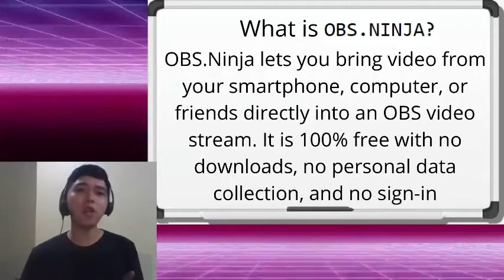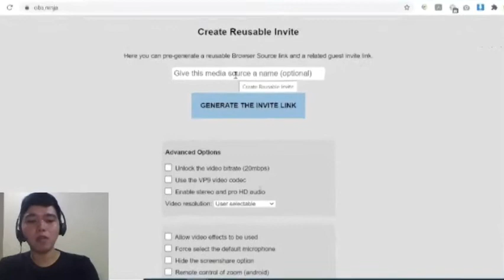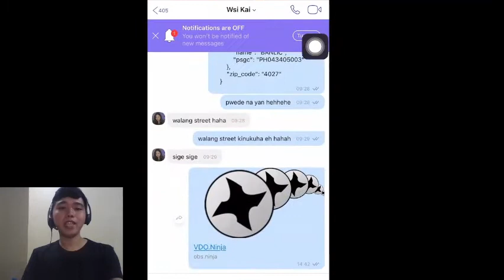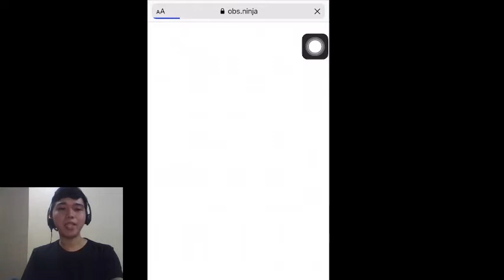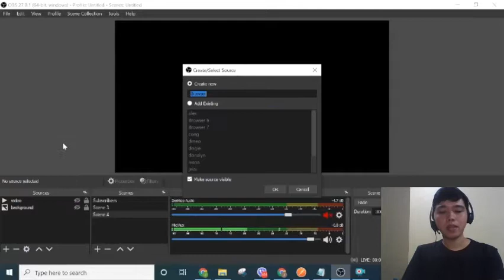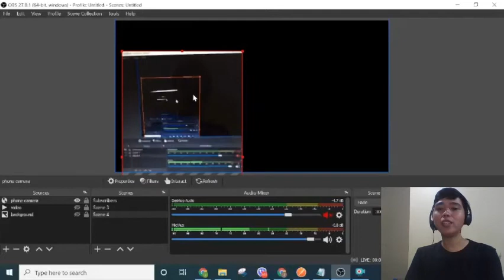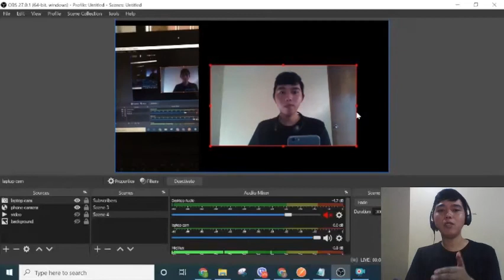How to use Phone as webcam in OBS 2023 Tutorial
In this step-by-step tutorial, learn how to use your iPhone or Android phone as a webcam for your Windows, Mac, or Linux PC or laptop.Phone as webcam for Android and iOS NO  APPS needed (Tagalog)
Your Phone as Your Webcam in OBS Studio Tutorial - Tagalog
[OBS Ninja] Your phone as webcam? FREE, NO APP, IOS & ANDROID.

You can try this in streaming church services (church live streaming)

phone as webcam via usb,
phone as webcam in obs,
phone as webcam zoom,
phone as webcam wireless,
phone as webcam android,
phone as webcam app,
connect phone as webcam,
connect android phone as webcam to pc,
phone as webcam for computer,
android phone as webcam for laptop,
use phone as webcam for laptop,
iphone as webcam,
iphone as webcam obs,
use phone as webcam laptop
phone as webcam
webcam
obs
how to use phone as webcam
how to use your phone as a webcam
phone webcam
iphone webcam
phone as a webcam
iphone as webcam
use phone as webcam
how to use phone as webcam obs
camera as a webcam
use smartphone as webcam
camera
how to
android phone as webcam
using phone as webcam
obs studio
streaming
stream
mic
audio
tech,
webcam ,
streaming,
how to,
obs tutorial,
OBS Studio,
phone webcam,
iphone,
pc,
android,
phone as webcam,
use phone as webcam obs,
obs tutorial,
android webcam,
iphone webcam
Best OBS Settings For Live Stream 2021 | NO LAG NO DROP FRAME (Facebook Gaming 2021)
OBS For Brand New Streamers (Creating Scenes, Adding Custom Widgets, and MORE)
OBS SETTINGS FOR FACEBOOK LIVESTREAM FULL VIDEO TUTORIAL | TAGALOG 2021
Best OBS Streaming Settings Guide ⚙️ 2021 Edition ⚙️ Full Setup & Tutorial
how to find your stream key on youtube,
facebook gaming,
facebook live,
obs 2020,
streaming,
OBS,
Stream,
Streamlabs,
LIVE STREAM,
eraldo vlogs,
obs studio tutorial,
obs tutorial,
obs studio,
obs settings,
obs setup for streaming,
obs setup,
best obs settings for streaming,
obs settings for streaming,
best settings for obs,
obs setup for twitch,
best settings obs,
best obs settings for recording,
best obs settings for minecraft,
best obs settings for bad computer,
obs tutorial for beginners,
hammerdance,
best settings obs 2020,
best obs settings for fortnite,
obs setup 2020,
obs setup 2021,
how to setup obs for streaming,
obs settings 2021,
obs settings for twitch,
obs setup,
how to setup obs,
obs settings,
best settings obs 2021,
best settings obs,
obs,
hammerdance,
How to setup obs studio
COMPLETE StreamYard Tutorial: How to Live Stream Like a PRO!
obs studio tutorial pdf
how to use obs for live streaming
obs studio download
obs tutorial 2020
streamlabs obs
how to use obs to record gameplay